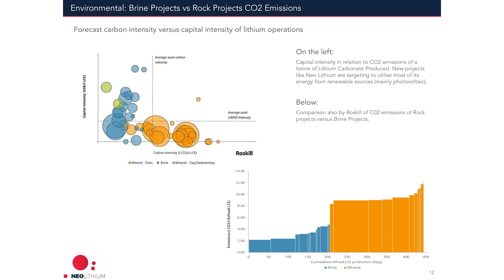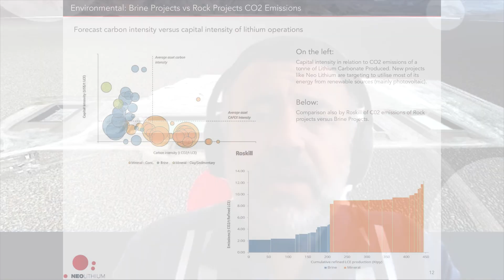The Assay TV - Waldo Perez, President and CEO, Neo Lithium (TSXV:NLC, OTCQX:NTTHF, FSE:NE2)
Assay TV caught up with Waldo Perez, President and CEO of Neo Lithium Corp., to update us on the 100% owned Tres Quebradas (3Q) lithium project in Argentina. Waldo announces intercept of a new deep brine aquifer outside of the resource area, with this discovery Neo Lithium is now increasing pond capacity by 20% and changing the design based on the experienced gathered so far. At an opportune time in the burgeoning lithium-ion battery industry, the 3Q projects’s high grade, low impurity and large reserve base results confirm that it is one of the best lithium brine projects under any metric worldwide.

Primary tickers: TSXV:NLC, OTCQX:NTTHF, FSE:NE2
Stage of development: Development
Primary mineral: Lithium
Project to promote: 3Q Project